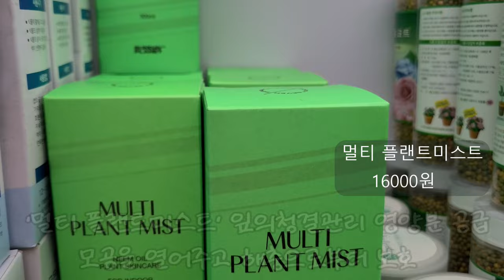더그린가든센터🌳석산꽃무릇🌸벌레잡이제비꽃🌸베고니아 그린메탈 셔츠슬리베스🌸유포르비아 프란코이시🌸프린세스 이어링 자귀🌸황금털원숭이고사리 피쉬테일 마초🌸직희남천🌸오모도🌸 팔카투스🌳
안녕하세요
꽃이름 나무이름 화초이름 야생화 관엽식물 대형식물
다육식물 희귀식물 걸이식물 소품이름과 가격 키우기정보와
오늘은 더그린가든센터의 소식 전해드려요
더그린가든센터는 직접 더그린 농장에서 재배 생산되는
각종 야생화 식물 꽃나무 원종 무늬종 토종 화초 나무
토종나무 월동나무 희귀식물 베고니아 제라늄 고사리등
많은식물 화초를 보유하고 있어서 구석구석 보물찾기 하듯
찾아보는 재미가 있는곳 이에요
9월23일~10월9일까지 3만원이상 구입시
페츠헤데라 앵조스타 증정행사합니다
오늘은석산 꽃무릇 벌레잡이제비꽃3종 베고니아
핑크샤워베고니아 그린메탈 셔츠슬리베스
유포르비아 프란코이시 프린세스이어링 자귀
고사리 7종 피쉬테일 다바나 마초 황금털원숭이
사자머리 오모도 아스파라거스 팔카투스 카펜시스
 세네시오 옥시리폴리우스 등 소개드립니다

더그린가든센터: 추석당일 휴무입니다
경기도 일산동구 원당로 458번길 17-1
홈페이지 상단에 묻고 답하기로 문의하시면
빠른 답변 받으실수 있어요
제가 소개드린 상품중 홈페이지에 없지만
구입하고 싶으시면 역시 홈페이지 상단
묻고 답하기로 주문 문의하세요